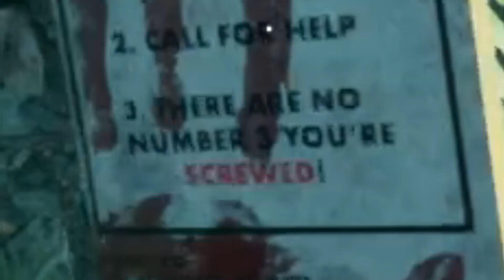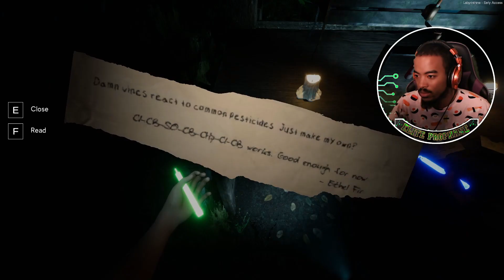There Is No Escape | Labyrinthine Gameplay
🟡 Labyrinthine - A co-op horror game like no other... Play with 1-4 players online as you solve puzzles, collect items and run from the horrors that lie within.
🔴 Games | Music | Vlogs | Live Streaming | & Stuff

00:00 PREVIEW & INTRO
02:10 Labyrinthine Gameplay
12:19 Conclusion  & Outro